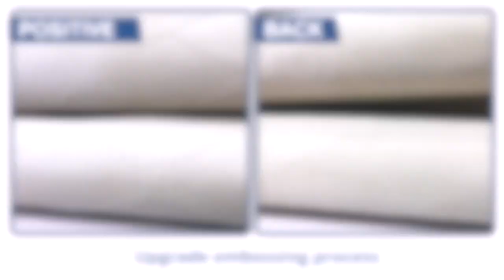XGEAR Low Back Boat Seat with Foldable Backrest.